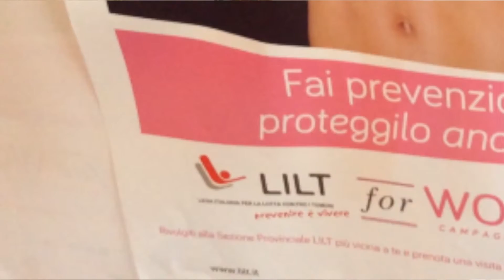Lilt. Ottobre mese della prevenzione. Conferenza stampa Caserta